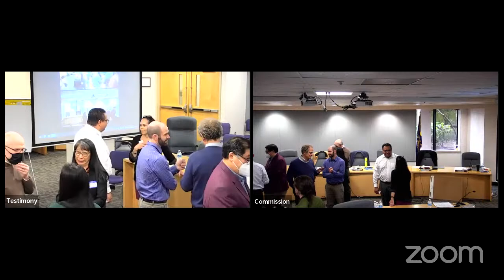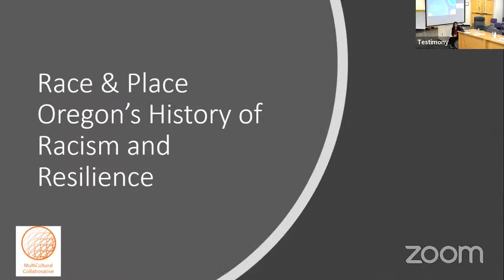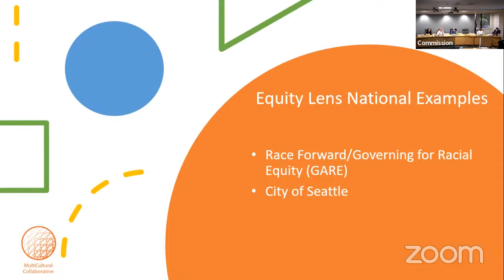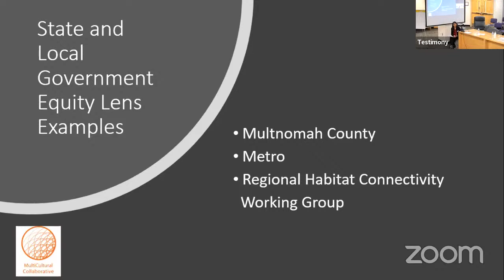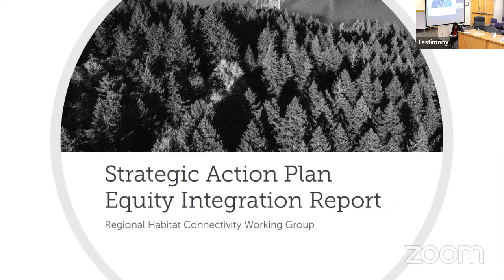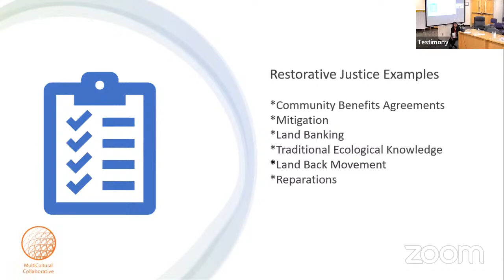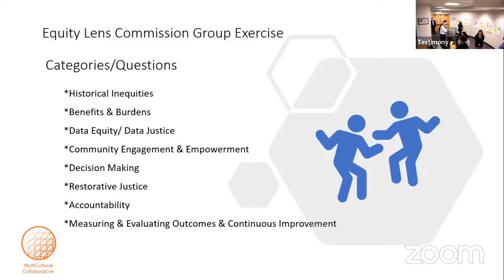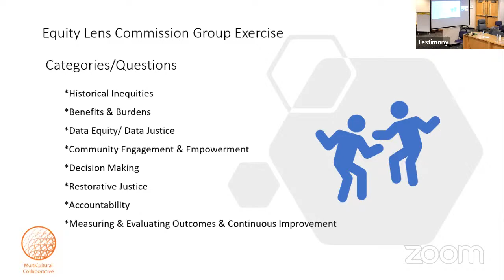Land Conservation and Development Commission Meeting, Day 2, January 27th, 2023.